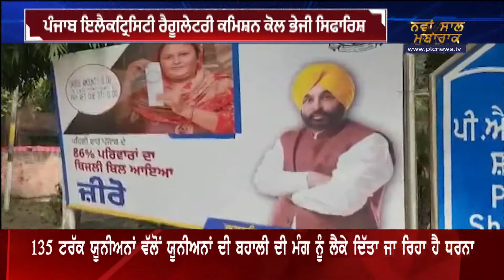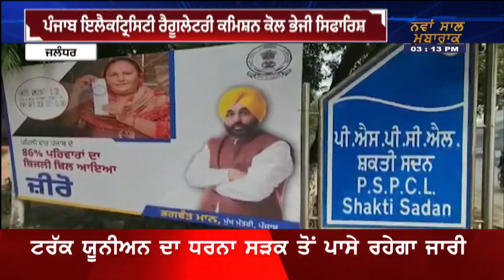Power shocker in Punjab || ਬਿਜਲੀ ਦਰਾਂ 70 ਪੈਸੇ ਤੋਂ 90 ਪੈਸੇ ਪ੍ਰਤੀ ਯੂਨਿਟ ਤੱਕ ਵਧਣ ਦੀ ਸੰਭਾਵਨਾ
Power shocker in Punjab || ਪੰਜਾਬ ਰਾਜ ਪਾਵਰ ਕਾਰਪੋਰੇਸ਼ਨ ਲਿਮਟਿਡ (PSPCL) ਨੇ ਆਉਣ ਵਾਲੇ ਵਿੱਤੀ ਸਾਲ ਲਈ 43,724 ਕਰੋੜ ਰੁਪਏ ਦੇ ਮਾਲੀਏ ਦੀ ਮੰਗ ਕੀਤੀ ਹੈ। ਇਹ ਪਿਛਲੇ ਸਾਲ ਦੀ ਸਾਲਾਨਾ ਮਾਲੀਆ ਲੋੜ (ARR) ਦੇ ਮੁਕਾਬਲੇ ਲਗਭਗ 7,000 ਕਰੋੜ ਰੁਪਏ ਦਾ ਮਹੱਤਵਪੂਰਨ ਵਾਧਾ ਦਰਸਾਉਂਦਾ ਹੈ।